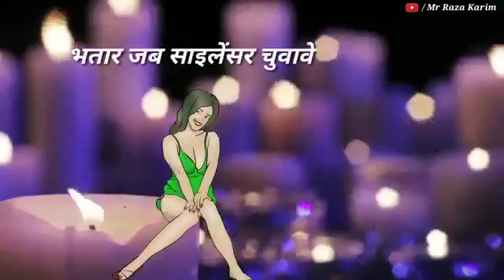Awdesh premi ka whatsapps status songs(1)